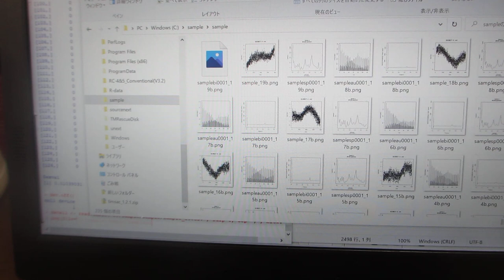超音波データの統計数理（R言語・環境による解析）